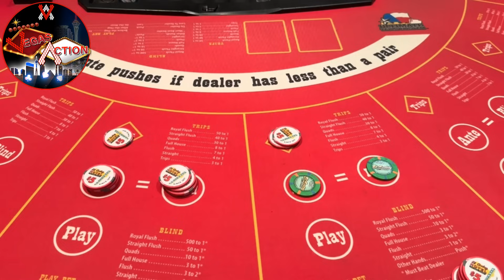ULTIMATE TEXAS HOLD 'EM in LAS VEGAS! PIT BOSS SAYS SHE LOOKS LIKE A BABY!?!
Don't miss any of our new videos! Make sure your Notifications are turned ON! Thank you!